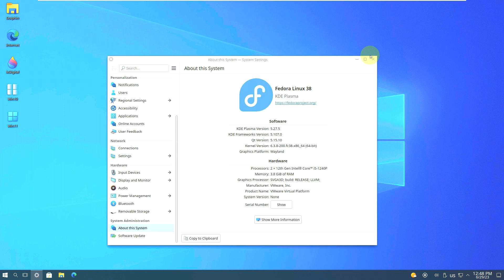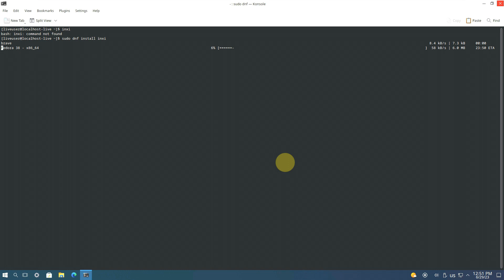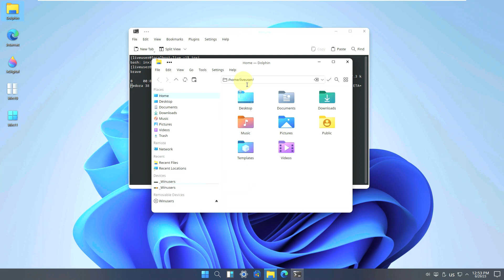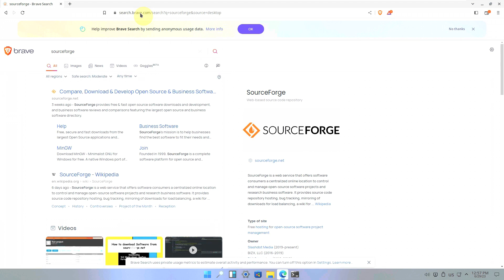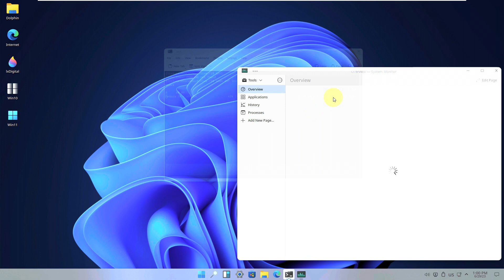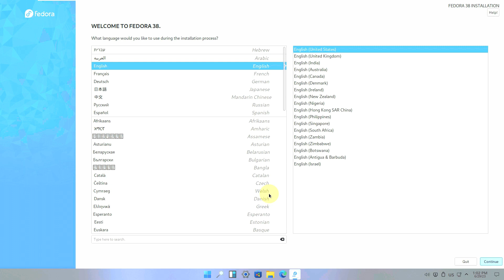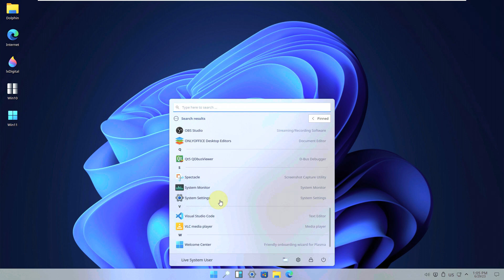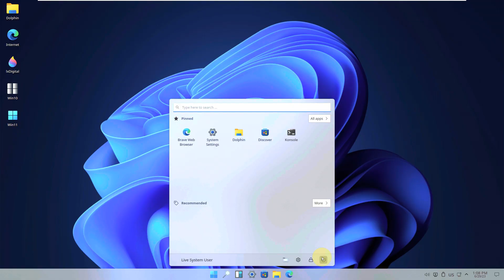KEDORA aka "Windows Fedora" Windows 11 & Windows 10 Interface Over Fedora Linux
In This Video We Are Looking At Kedora 2023
Linux for windows users!

Features
Google Drive mount like a USB pen
Simple desktop layout (fenestras undecim)
Lightweight kde, for runing in an ATOM processor

Todays Video - Kedora Linux!